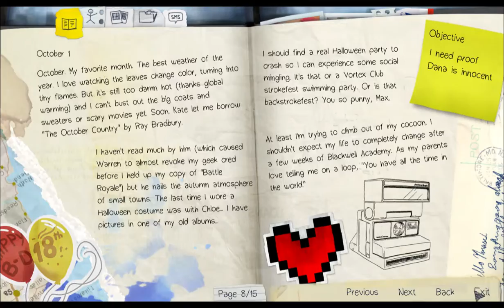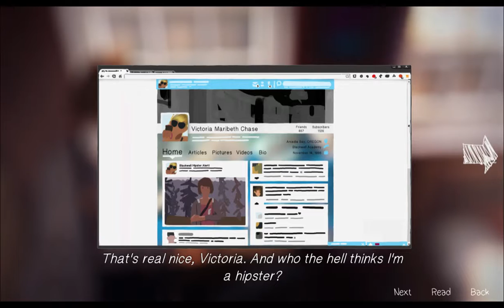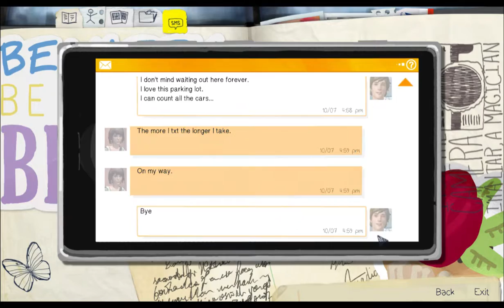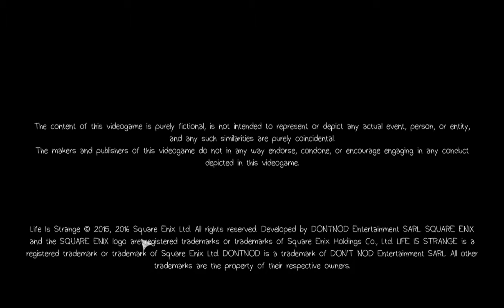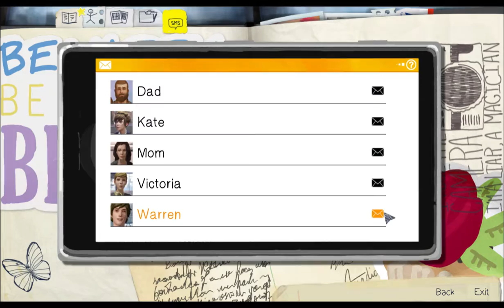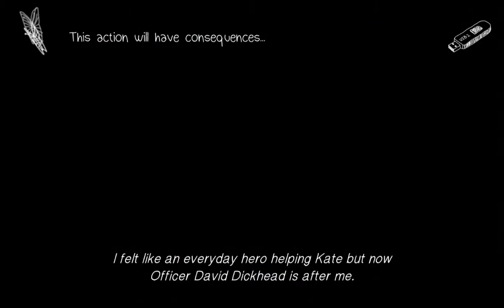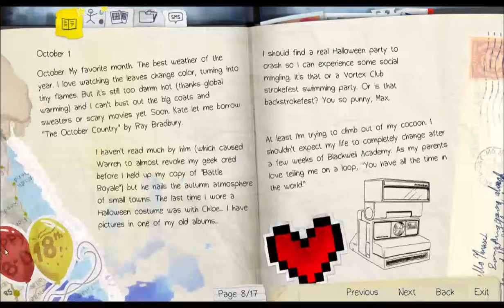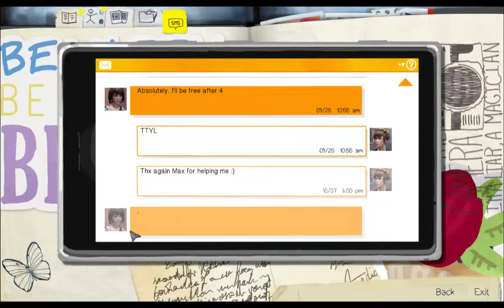Life is Strange part 2